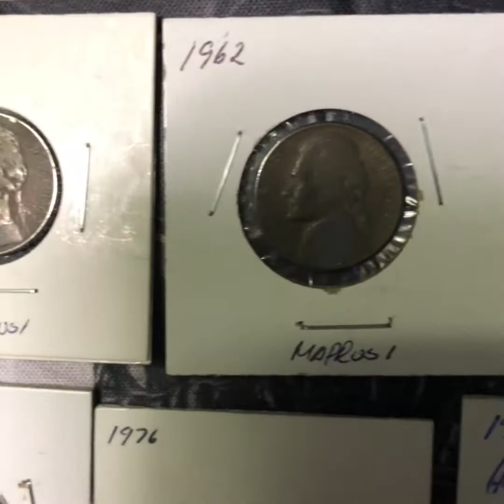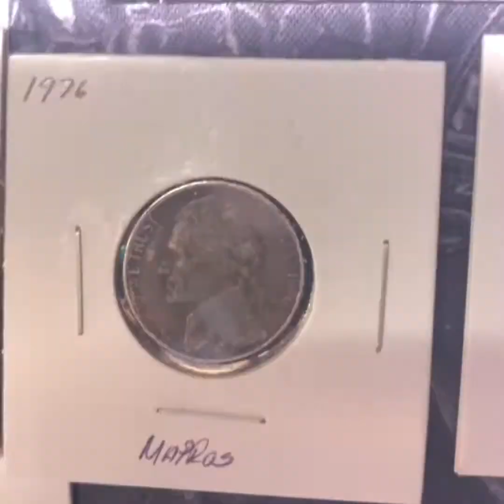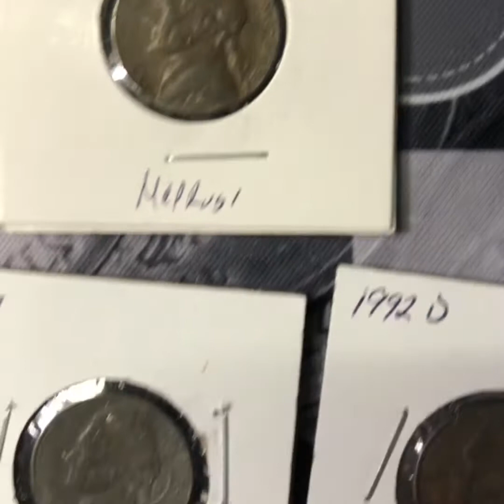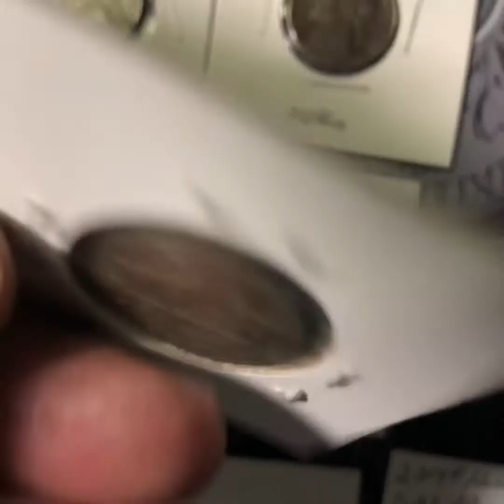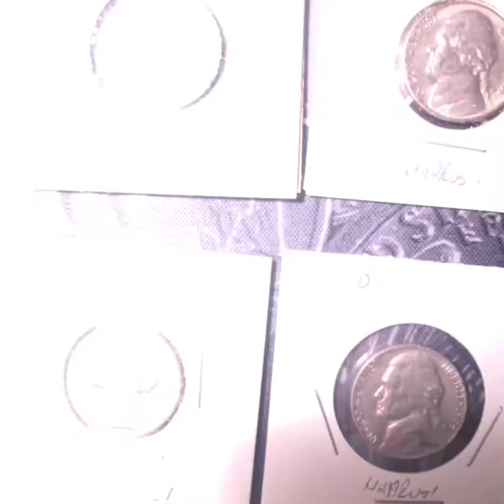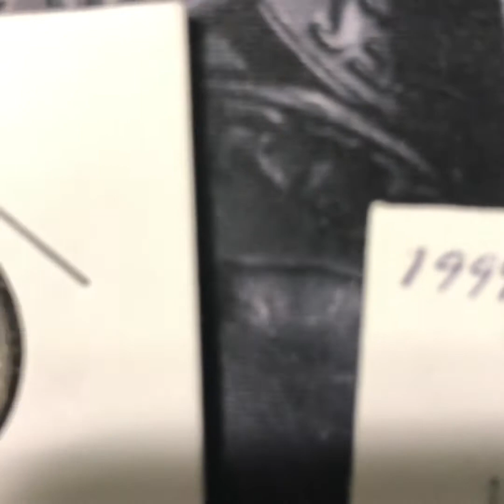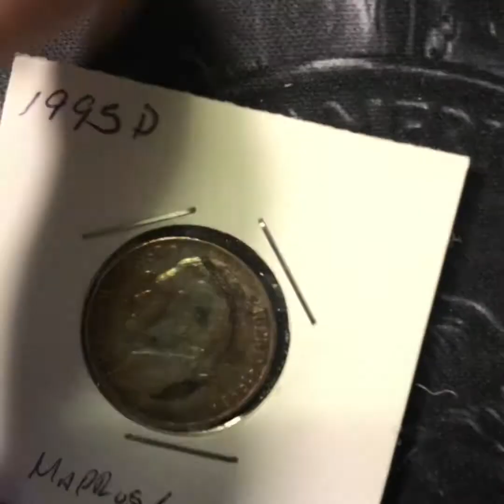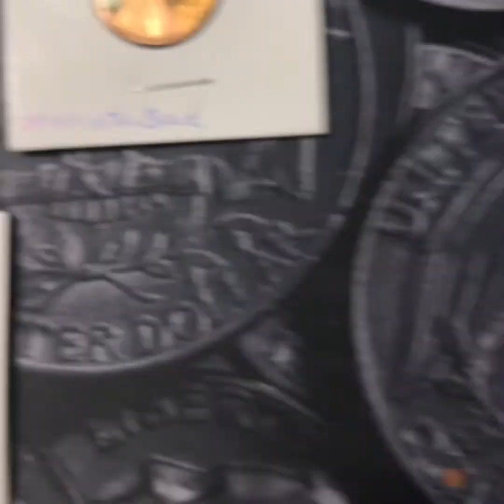variety of coins